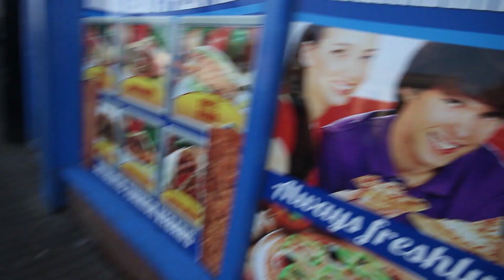Hell Man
You know what they put on French Fries in Holland instead of Ketchup?
Spingus.
Stay Kunst, Kep Kungus.
Kankerboef.
IT TIME DAVID, IT TIME!